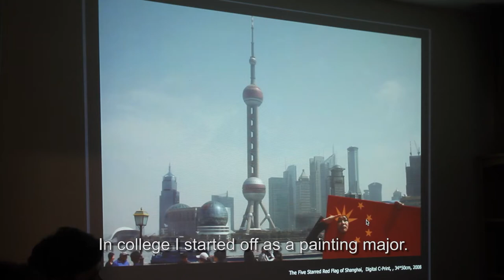Jungho Oak - Artist Profile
What do Kendo, scarecrows and The Glenfiddich Distillery have in common? Take a look behind the scenes with Korean artist Jungho Oak in his unique black comedy style videography. Here we take a moment to meet him and see how his artwork is coming along. Glenfiddich Artists in Residence 2013.